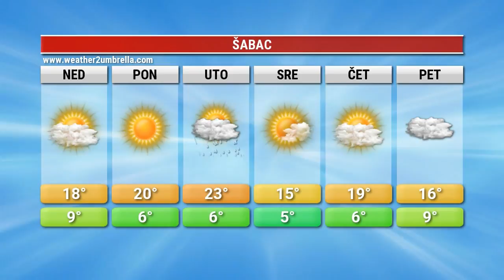Vreme za 08 04 2017